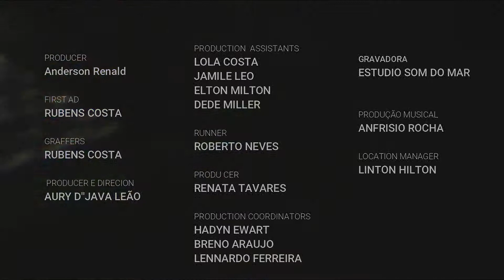Aury D'java - Ainda coração